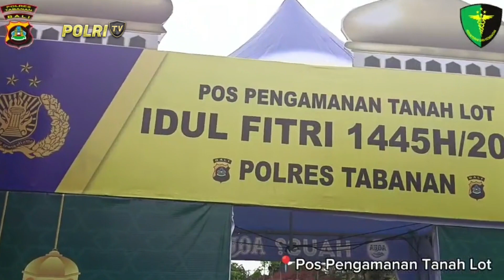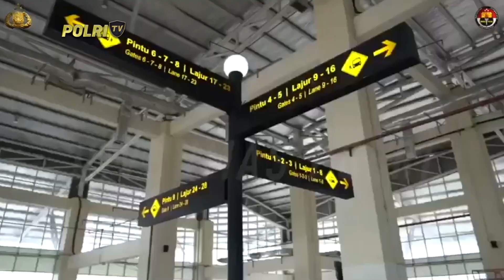PRESISI PAGI 08/04/2024 (5/5)